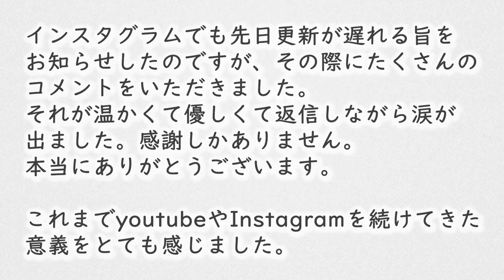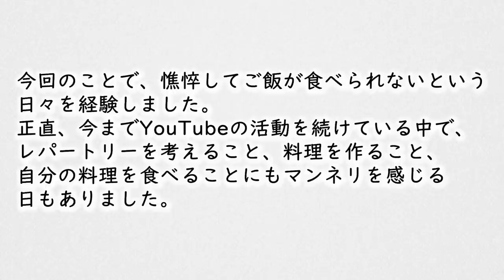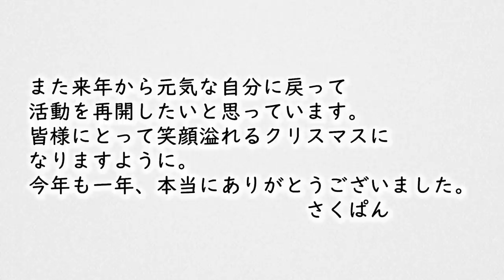久しぶりの更新と、近況について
今回は料理動画でなく私事の発信で申し訳ありません。
更新がないことに対して心配の声をいただいており、また私自身も更新が出来ていないことが
気がかりだったのでこうしてお知らせさせていただきました。

結局この動画でさらに心配をさせてしまったりすることもあるかもしれませんが、
どうか甘えさせてください。

また年があけ、少しずつ落ち着いたころに色々な経緯をお話ができたらなと思います。

今年も優しい視聴者の皆様にたくさん支えられました。

素敵なクリスマスをお過ごしください。
そしてよいお年をお迎えください🥰

◇BGM◇
DOVA-SYNDROME様